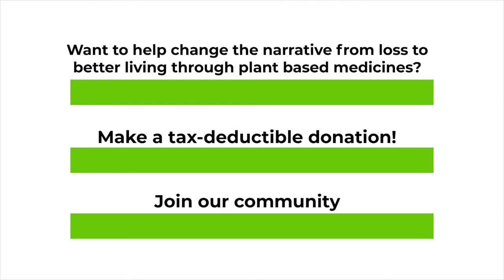EP 46: Therapeutic Potential of Psychedelic Substances With Dr. Olga Chernoloz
When you hear psychedelic mushrooms you probably think of someone just trying to get a good high.  Would you believe they can safely aid in the treatment of mental health conditions?  Dr. Olga Chernoloz is a trained neuropharmacologist that specializes in psychoactive compounds.  She started her doctor career off working in a mental health hospital with treatment-resistant depressed individuals.  She was working with cannabis when she kept seeing research models showing incredible data on psychedelic substance use for mental health treatment. Furthermore, she really wanted to help these people and knew this was something she needed to be a part of.

As the Chief Scientific Officer at the Wake Network, Dr. Chernoloz aims to uncover the therapeutic potential of psychedelic substances.  They have a facility in Jamaica where they grow the mushrooms and run clinical trials.  Dr. Chernoloz is very excited about a micro-dosing trial they have coming up.  In micro-dosing, the patient takes just 2-10% of the typical dose.  Those suffering from anxiety, depression, or trauma report improvement in mood and a deeper connection to themselves, others, and nature, all without the impairment effects.

What You’ll Learn:

The two main misconceptions around psychedelics
What micro-dosing is
The difference between natural and synthetic psychedelics
How psychedelics can bring a better quality of life to those suffering from anxiety, depression, and trauma.

Favorite Quote:
“We are taking up this challenge, we are walking the talk so that we can create this evidence for ourselves, the community, the industry, and for patients.” -Dr. Olga Chernoloz

Gary Roberts, the host of the Good Dudes Grow podcast, is the founder and CEO of Pure Body Zen, a company creating and selling high-quality CBD products and on a mission to change the landscape of how mental health and addiction are treated. Gary has founded a non-profit called Promises Recovery Centers for those who need it, as well as created the first-ever
psychedelic medical resort and educational training facility for physicians, therapists, and
mental health advocates using innovative therapeutics like psilocybin, MDMA, and LSD. Check
out Promises Innovative Recovery for more details.

If you enjoyed this episode, don’t forget to visit the show on Apple Podcasts and leave a rating and review! We love hearing from you!

We bring unbiased content educating you about Hemp CBD, Cannabis, and innovative
therapeutics like psychedelics.

Helping people understand the benefits of Hemp CBD, Cannabis, and psychedelics, removing
the fear of the unknown, dispelling myths, and presenting facts.

Are you unsure about Hemp-Derived CBD, Cannabis, and psychedelics but are interested in
learning more about the benefits of this alternative solution to big pharma?

We will step out into the unknown to have a clear understanding of what is and isn’t possible
with Plant-Base Medicine and breakthrough therapies using Psychedelics through success
stories about health, business, and more.